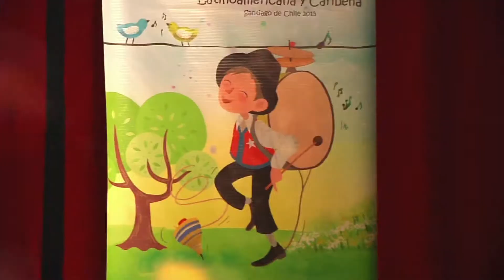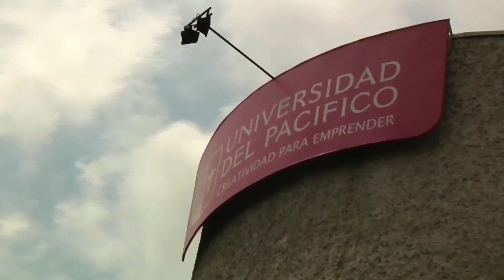Encuentro de la Canción Infantil Latinoamericana y Caribeña en Universidad del Pacífico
Con masiva concurrencia de niños, pre-escolares y escolares, se desarrolló la duodécima versión de este encuentro internacional, que busca dar valor a la canción infantil como instrumento de desarrollo cultural y educativo en los niños.

La Universidad en su esencia es formadora y creemos muy importante colaborar en el proceso educativo pensando en las personas como seres integrales, donde la música juega un papel primordial